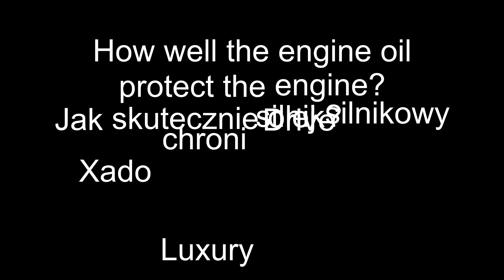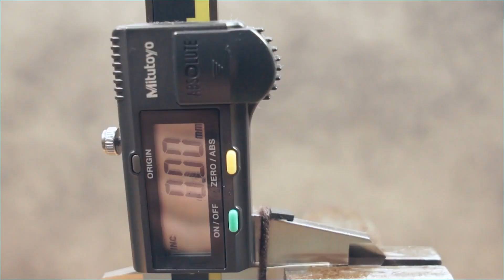Xado Luxury Drive 5W40 Jak skutecznie olej chroni silnik? 100°C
Badanie oleju silnikowego w temp. 100°C Xado 5W40 Luxury Drive

Wynik: 0,06

Olej do testu przesłał Pan Daniel Nowak, Dziękuje